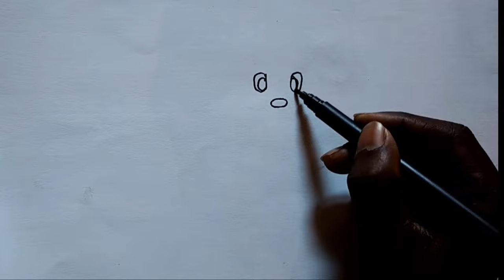monkey drawing simple \monkey drawing step by step / bandar ka chitra / Monkey drawing easy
monkey drawing simple \mankey drawing step by step / bandar ka chitra / Mankey drawing easy
 Mankey drawing for kids

please checkout

Art by - Bhola Kumar

interesting video

how to draw monkey step by step /monkey drawing